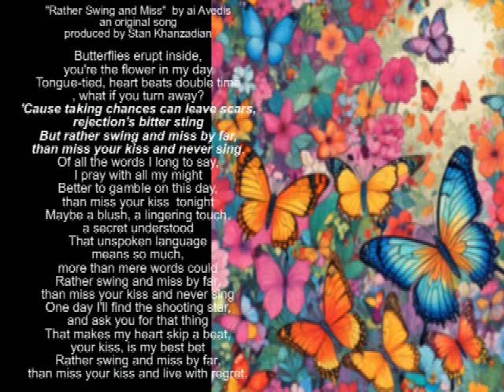"Rather Swing and Miss" by ai Avedis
"Rather Swing and Miss"  by ai Avedis                                                                                                                                                                                                                         an original song produced by Stan Khanzadian
Butterflies erupt inside,                                                                                                                                                                                                                               you're the flower in my day                                                                                                                                                                                                                                 Tongue-tied, heart beats double time                                                                                                                                                                                              , what if you turn away?                                                                                                                                                                                                                                                'Cause taking chances can leave scars,                                                                                                                                                                                               rejection's bitter sting                                                                                                                                                                                                                                                         But rather swing and miss by far,                                                                                                                                                                                                                 than miss your kiss and never sing.